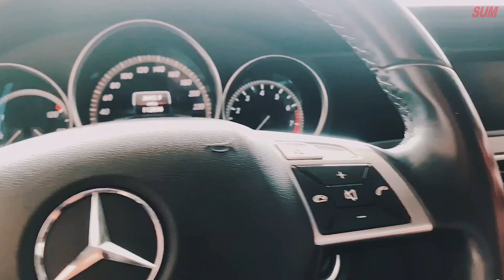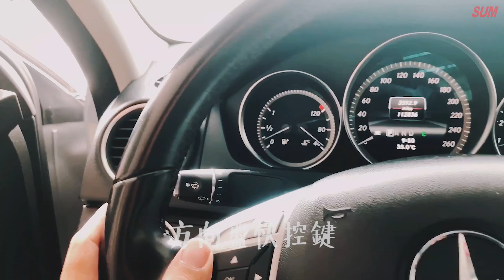已售出【SUM中古車】駕馭奔馳，質感風味! Benz 賓士 C200 2012年 白 1.8 4門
車輛資訊: Benz 賓士 C200 2012年 白 1.8 4門
售價：63.8萬
車輛所在:桃園市桃園區介壽路256號